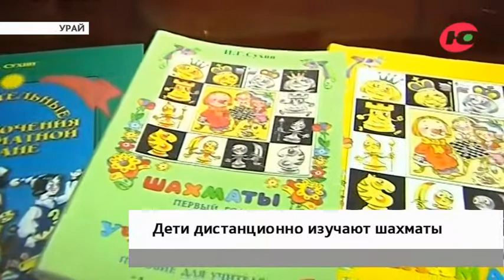В Урае для детей разработали дистанционные занятия шахматами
Детсадовцы Урая, как и учащиеся школ занимаются онлайн. Правда, в отличие от старших сверстников, младшие будут изучать шахматы. Уроки записали на камеру с помощью специальной программы. Ученик видит одновременно и презентацию, и учителя.